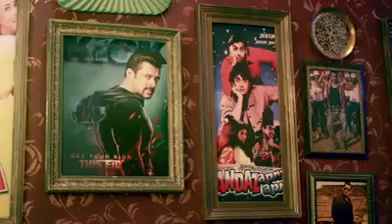Hall of Fame!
Brace yourselves for a celebration called DabanggReloaded, a place filled with your favourite stars, in your city. Book your tickets to the wonderful experience today

Dabangg: The Tour - Reloaded
ZEE Americas
SAHIL Promotions
JA Events
Sohail Khan